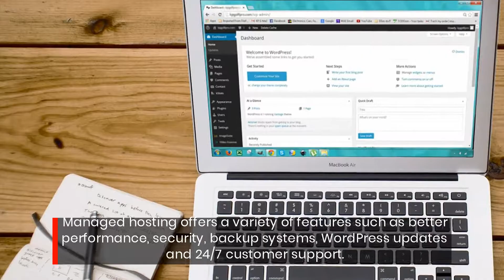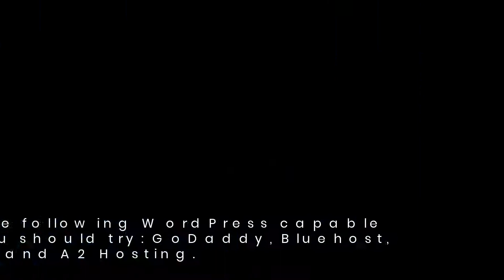Scott Hall Shares Advice On Best Web Hosting Solutions For WordPress Websites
When you are looking for web hosting, it is important to choose the best WordPress solutions that will help your business. Customers visit websites and make decisions about whether or not to purchase products based on their experience with them. It's true that finding the best WordPress hosting solution can be confusing, but it doesn't have to be. You need a web host with great customer support and fast speeds so you don't lose potential customers while they're waiting for your site or blog posts to load. The key is figuring out which one has all of these features at a reasonable price - many plans charge too much!  I share the best WordPress web hosting solutions and show you exactly what to look for. to see more.